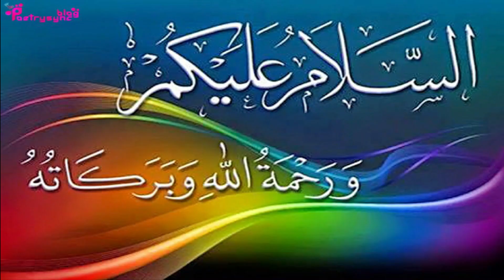Amal for Offspring to get Success | Olad ki Taraqi aur Arooj k liya Wazifa| Ubqari Wazaif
@worldofislamicsolution2807 In this video amal of ya Haseebo is explained for offspring success in exams.